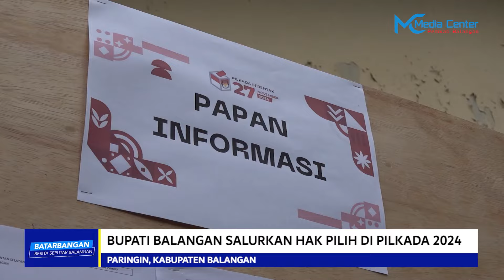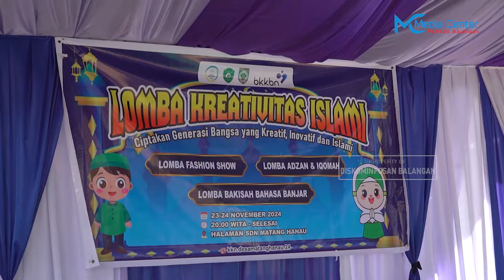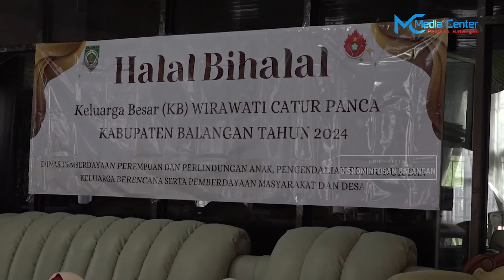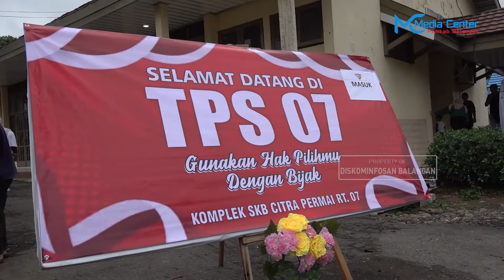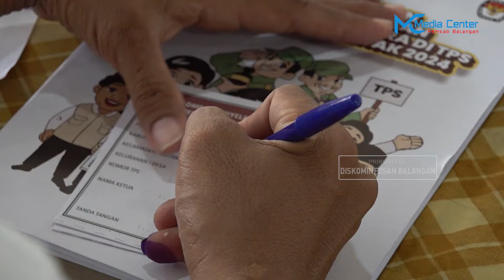BATARBANGAN Edisi 413 - Berita Seputar Balangan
Mahasiswa STAI Al-Washliyah Barabai Akhiri KKN dengan Lomba Kreativitas Islami

Pemkab Balangan Dorong Kesetaraan Gender melalui Peningkatan Kapasitas Perempuan di Politik

Pererat Silaturahmi Antar Organisasi, Wirawati Catur Panca Balangan Gelar Halal Bihalal

Disporapar Balangan Lakukan Penilaian Objek Wisata Watu Badinding

Bupati Balangan Salurkan Hak Pilih di Pilkada 2024